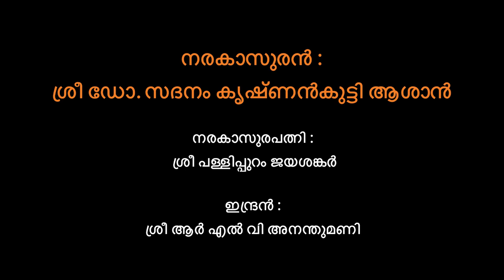Sadanam Krishnankutty Asan as Narakasuran I Narakasuravadham I Vaikom Temple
നരകാസുരവധം കഥകളി
വൈക്കം മഹാദേവ ക്ഷേത്രം - അഷ്ടമി മഹോത്സവം
13 നവംബർ 2022

നരകാസുരൻ            : ശ്രീ. ഡോ. സദനം കൃഷ്ണൻകുട്ടിയാശാൻ
നരകാസുര പത്നി : ശ്രീ പള്ളിപ്പുറം ജയശങ്കർ
ഇന്ദ്രൻ                           : ശ്രീ ആർ എൽ വി അനന്തുമണി

പാട്ട്      : ശ്രീ കലാമണ്ഡലം ബാബു നമ്പുതിരി
                 ശ്രീ കലാമണ്ഡലം ഹരീഷ്
                 ശ്രീ കലാമണ്ഡലം രാജേഷ് ബാബു
                 ശ്രീ കലാമണ്ഡലം ശ്രീജിത്

ചെണ്ട : ശ്രീ കലാമണ്ഡലം ബലരാമൻ
                 ശ്രീ കലാമണ്ഡലം വേണു മോഹൻ
                 ശ്രീ കലാമണ്ഡലം രവിശങ്കർ
                 ശ്രീ കലാനിലയം അഖിൽ

മദ്ധളം : ശ്രീ കലാനിലയം മനോജ്
                 ശ്രീ കലാമണ്ഡലം ശ്രീഹരി
                 ശ്രീ കലാമണ്ഡലം വിനീത്
                 ശ്രീ ആർ എൽ വി ജിതിൻ

ചുട്ടി    : ശ്രീ കലാമണ്ഡലം സുധീഷ്
                 ശ്രീ കലാമണ്ഡലം മഹിൻ

കളിയോഗം : കലശക്തി വൈക്കം